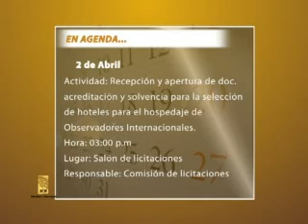Identidad y Democracia - 31/3/2012 - 4ta. Parte